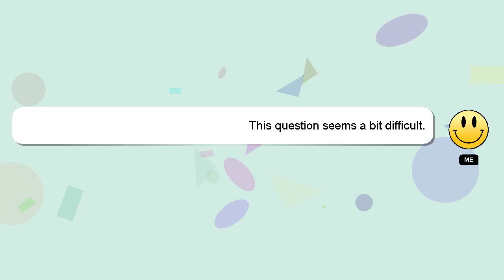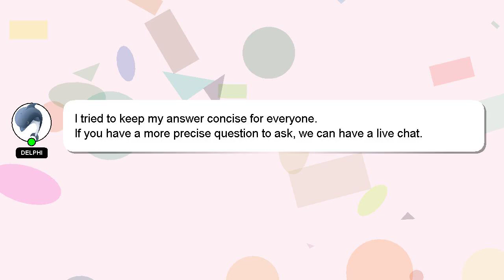How to apply garnier face mask?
Allow me to introduce myself briefly, Greetings, my name is Delphi. I can help you find the answers you are looking for. - How to apply garnier face mask?

A 'heart' from me will indicate my appreciation for your answer.

*2 What we are experimenting :*